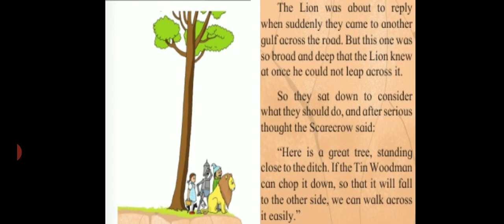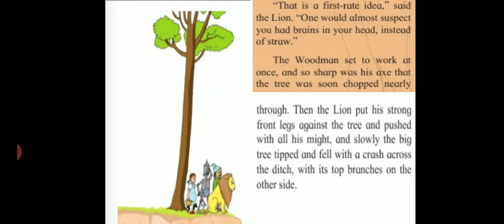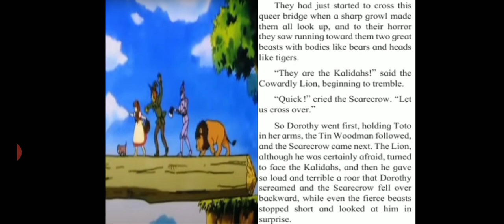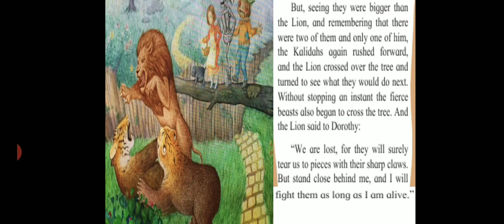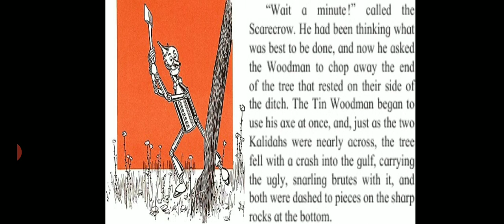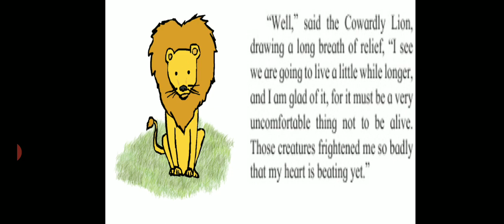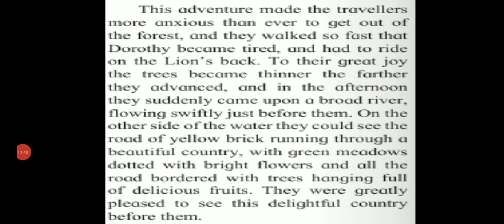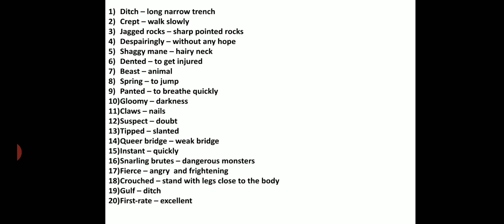17th December Class 5 English LESSON NO 21 THE JOURNEY TO THE GREAT OZ PART 2